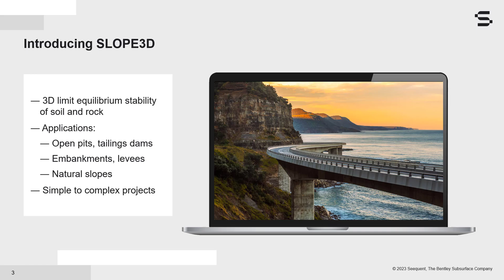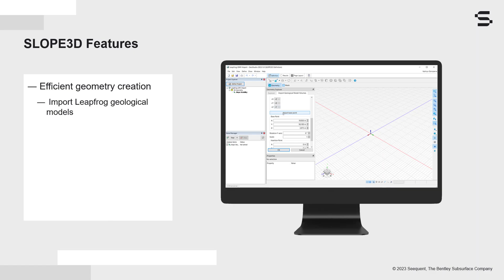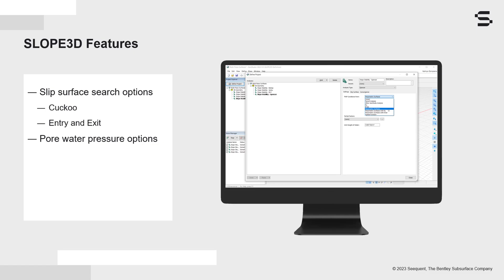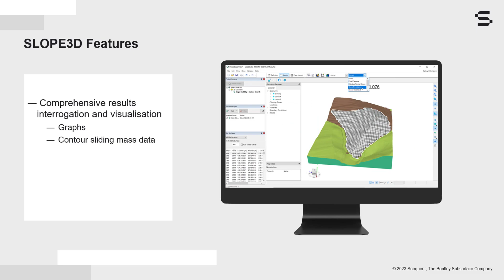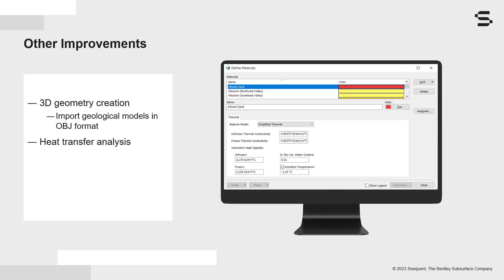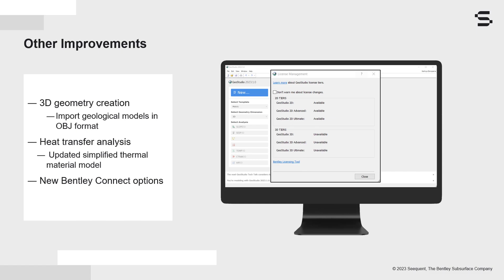GeoStudio 2023.1 Release Video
Upgrade your slope stability analysis capabilities with GeoStudio 2023.1, now available for download. This release includes the newest product in the GeoStudio portfolio, SLOPE3D, empowering you to conduct enhanced 3D slope stability analysis. Here’s what you can do with the key features and improved functionality in this GeoStudio release.